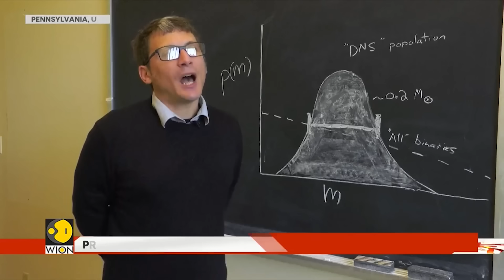Two Black Holes Crash Together Proving Einstein, Hawking Correct | GRAVITAS HIGHLIGHTS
LIGO records the grandest black hole crash yet, confirming theories by Einstein and Hawking and bringing cosmic mysteries down to Earth
Watch the story to know the wonder of cosmic discovery while making complex physics accessible through vivid imagery and compelling storytelling, focusing on the human triumph of scientific prediction coming true decades later.